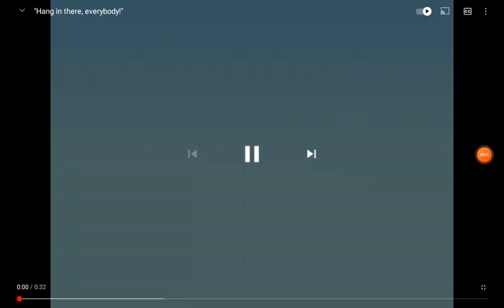Mlp Super Games.